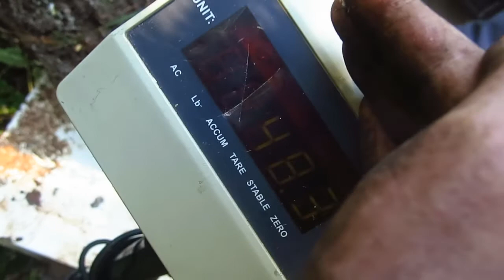Pesan troncos pensando que son ramas, si piensan troncos... que ramadan?